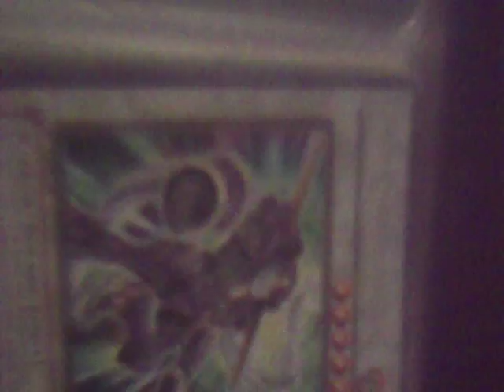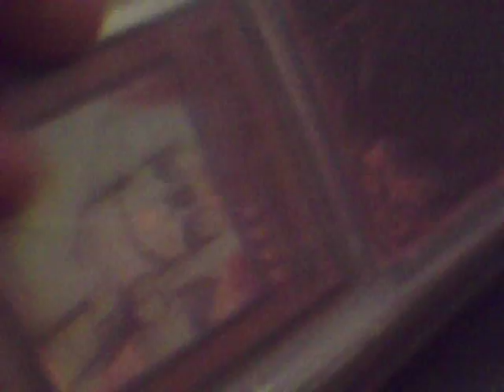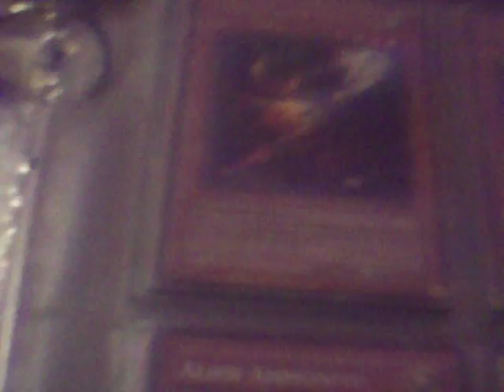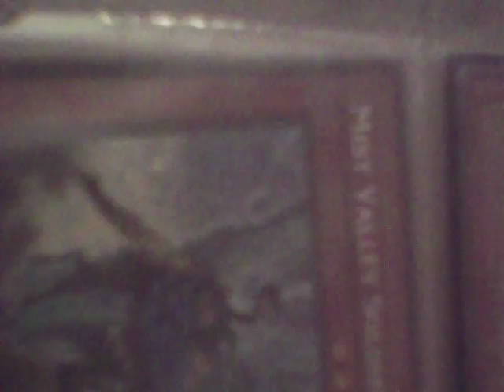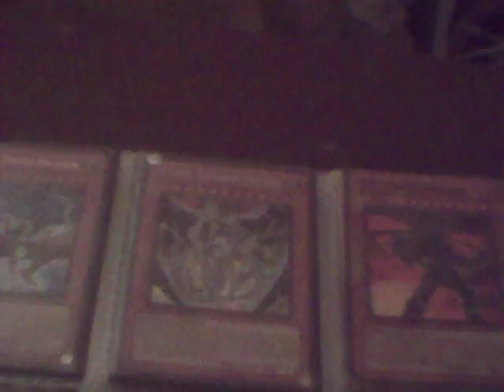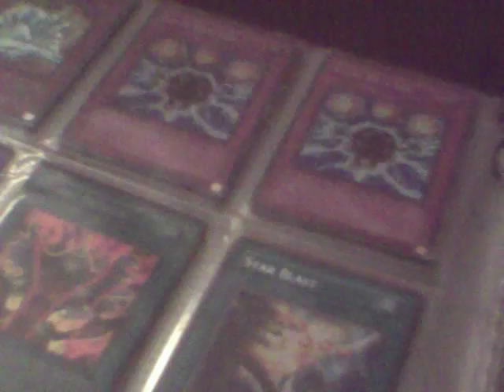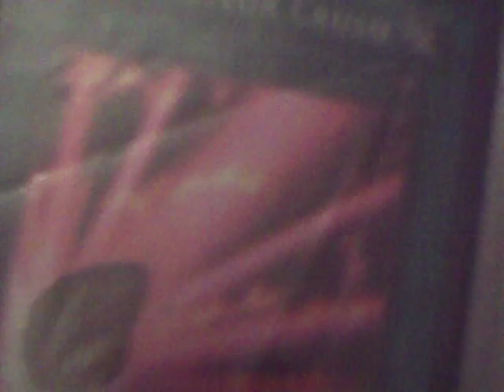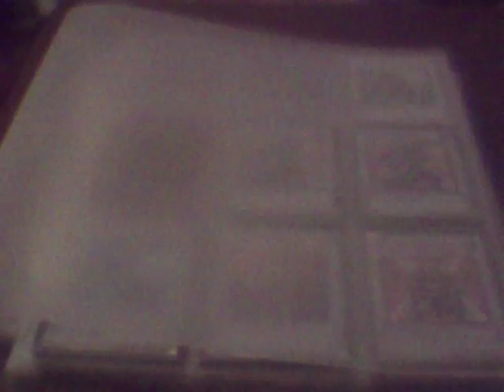updated trade/SELL binder 3/26/11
some new cards mostly for sale unless u hav any of my wants